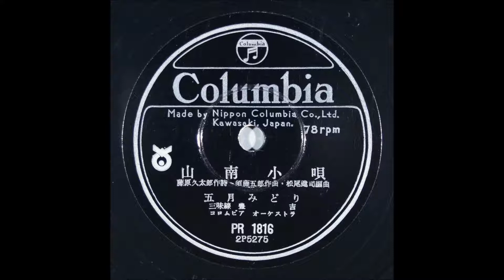山南小唄 五月みどり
昭和33年　兵庫県氷上郡山南町（現、兵庫県丹波市山南町）のご当地小唄として制作された曲です

作詞：藤原久太郎　作曲：須藤五郎　編曲：松尾健二
唄：五月みどり
三味線：豊吉
コロムビアオーケストラ